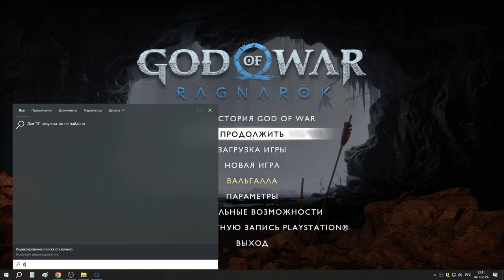46 Твари из пророчества